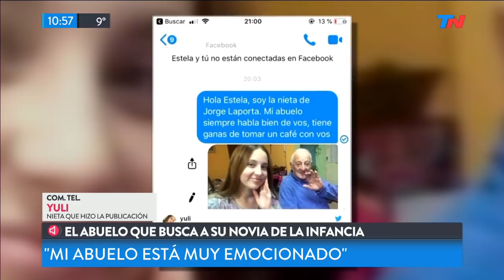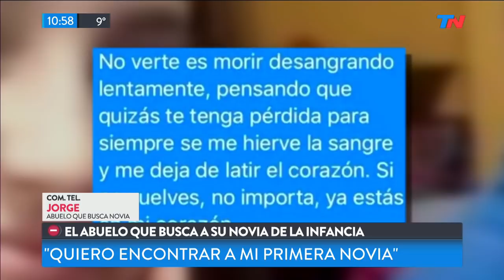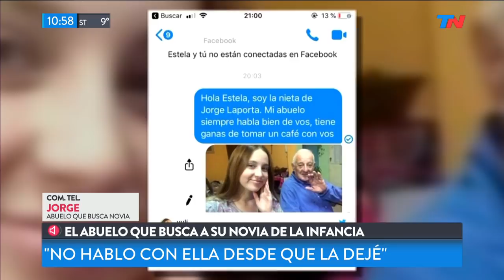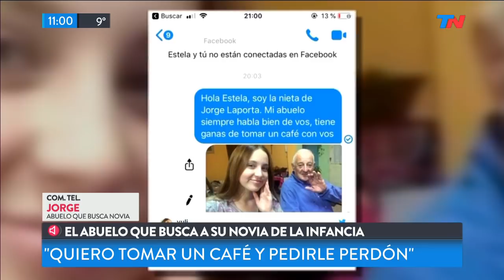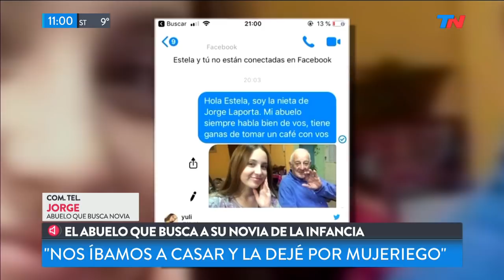El abuelo que encontró a su primer amor en Facebook y le pidió a la nieta que le escriba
La novela del abuelo que encontró a su primer amor en Facebook y le pidió a la nieta que le escriba: hablan los protagonistas.
Un mensaje tierno, cariñoso, nos hizo volver a creer en el amor para toda la vida. Lo protagoniza Jorge Laporta: le pidió ayuda a su nieta para tratar de contactar por Facebook a esa mujer que lo marcó para siempre.
Elegante, la chica solamente le escribió que su abuelo, Jorge Laporta, habla bien de ella y tenía "ganas de tomar un café". Después, llegó la declaración de amor. "No verte es morir desangrando lentamente, pensando que quizás te tenga perdida para siempre se me hierve la sangre y me deja de latir el corazón. Si no vuelves, no importa, ya estás en mi corazón", mandó la nieta en nombre de su abuelo. La que parece que está muy contenta es la abuela de la joven tuitera, la esposa de Jorge, que se tomó "muy bien" la historia viral de su marido con su primera novia. ¡El señor es casado!